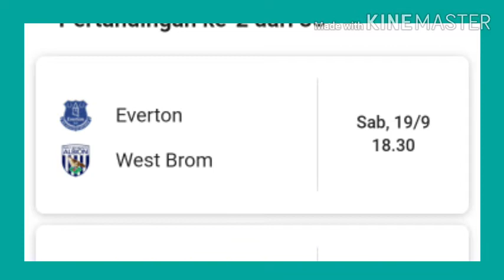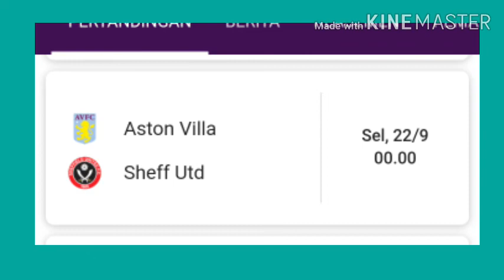JADWAL LENGKAP LIGA INGGRIS MINGGU INI PEKAN KE 2